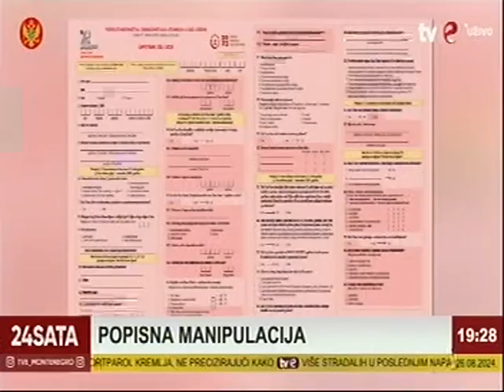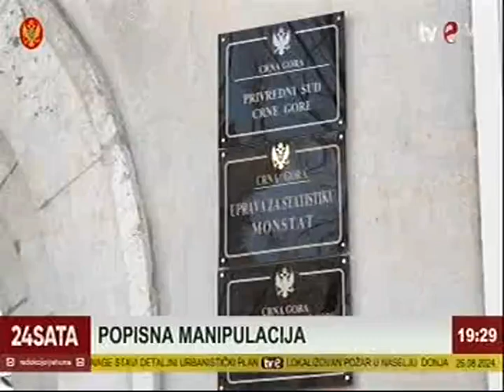26 -08-2024 TV E - Konačne rezultate popisa Monstat će saopštiti u prvoj polovini oktobra